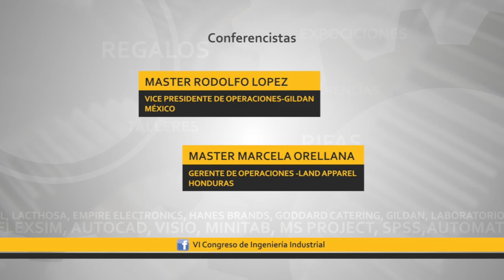Congreso de Ingenieria industrial 2016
spot del congreso de ingeniería industrial de la USAP.